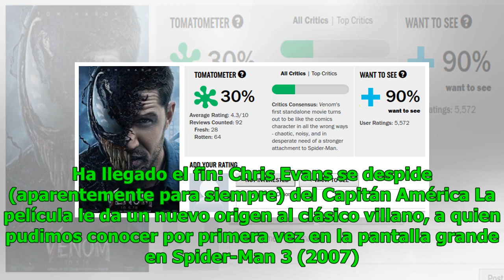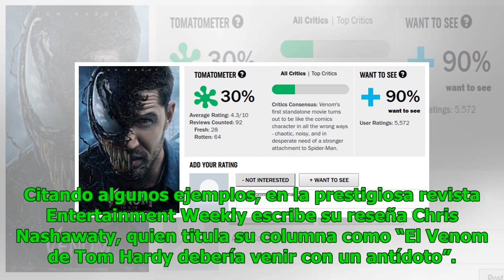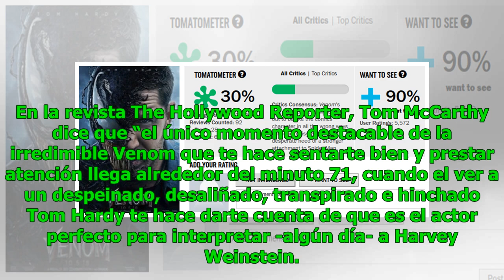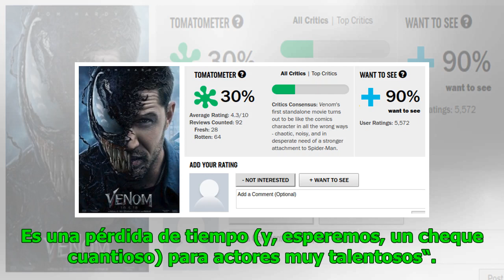Críticos de cine destrozan "Venom" calificándola como "estúpida" y "un show de payasos"